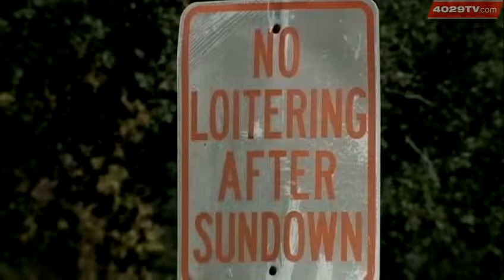Robbery at cemetery in Spiro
Police investigate after a robbery at New Hope Garden of Memories in Spiro.